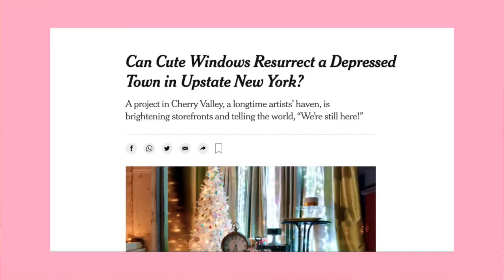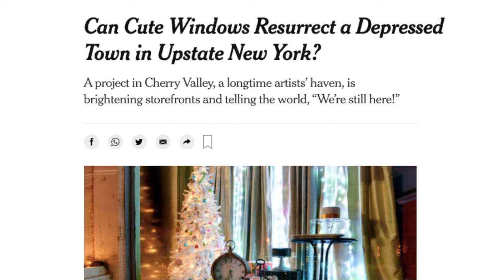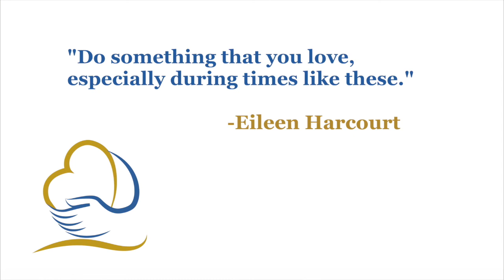From Heartache to Healing and Hope Episode 15 with Guest Eileen Harcourt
(Oneonta, NY) Bernadette Winters Bell, LMSW, PLLC, a life, loss and grief therapist with a private practice in Oneonta, New York, airs episode fifteen of her podcast From Heartache to Healing and Hope on Monday, May 10 at 9 AM.

The goal of this series is to share and archive stories of varying experiences that may help to shed light and offer hope during the challenging, unprecedented times of the pandemic.

Episode fifteen features Bernadette in spirited conversation with Eileen Harcourt, an aesthetician to the fashion and entertainment elite in New York City, Paris, and Upstate New York.

W Magazine excerpt about Eileen:

"The New York aesthetician Eileen Harcourt spends her days hopping from TriBeCa lofts to Upper East Side penthouses to Hamptons manses, treating a roster of VIP clients that includes Adriana Lima, Lauren Hutton, and Daphne Guinness. A fashion-world favorite, she can often be spotted prepping skin backstage at runway shows and treating models on set for the photographer Steven Klein. She also sees clients at her Upper West Side studio, where, happily, mere mortals are welcome." (eharcourts.com)

Featured Guest on Episode Fifteen

Eileen Harcourt earned her fashion degree in Boston, and her aesthetic license in cosmetology in New York City. Shortly afterwards she went to Paris and studied with world renowned Jacques Courtin Clarins (CLARINS), the founder and chairman of the Clarins Groupe, a French company that produces luxury skin-care products and makeup made primarily from plant extracts, and with Decleor.

After her studies, she founded her own skin care salon in Soho in 1985.  She developed the revolutionary use of calming, uplifting oils while administering facials to the stars, and ultimately blended them into a “tranquility” candle for the home.  After the success of her product line, she began selling her products wholesale (clients include Club Monaco, Viacom, Lauren Hutton, and many more).

In September of 2000 she founded her unique, sensorial shop which included her original candles, soaps and personalized aesthetic services on Mott Street in NYC.  She taught classes at the learning Annex on creating your own products, and branched out into television with episodes such as “The Beauty Authority” on Lust for Looks, a men’s network fashion program. Eileen has been featured in Vogue (US, Italy, Japan, Mexico), InStyle Magazine, Style.com, Allure, Marie Claire, W, and more. She subsequently developed “pop up” shops in Cherry Valley, New York in the spirit of her original New York City location.

In 2005 Eileen pioneered “backstage skin care,” made even more popular by the feature interview with Style.com.

Eileen is well-known as a pioneer aesthetician. During her prolific career serving the fashion and entertainment elite, her mission with her products and services is to reveal the light that comes from within.
From Heartache to Healing and Hope Creator and Host

Bernadette Winters Bell, LMSW, PLLC graduated Summa Cum Laude from Adelphi University in 1994, with a Masters in Social Work, License No. and State: 049813-1 New York. She has more than 30 years of experience in the life, loss and grief sphere with children, adolescents and adults.

Areas of practice include therapy, counseling, hospice, trauma work and bereavement support groups. She has served as an educator for groups and organizations such as schools, houses of worship, businesses and municipalities, and as a first responder for crisis management. Her life-long practice of giving back continues with community pro bono work.

The pillars of Bernadette’s practice are emotional healing, psychological growth and spiritual exploration. Her goal is to empower clients to be stewards of their own well-being.

The From Heartache to Healing and Hope podcast will be offered to the community on Apple Podcasts:

About From Heartache to Healing and Hope LLC

From Heartache to Healing and Hope LLC was founded in 2020 by Bernadette Winters Bell, LLC. Her offices are located in Oneonta, NY where she has been practicing for more than three decades.

BGCA (Beatrice Georgalidis Creative Agency, Beatrice Georgalidis LLC), a boutique advertising and production firm serving the Catskills, was founded in 2012.